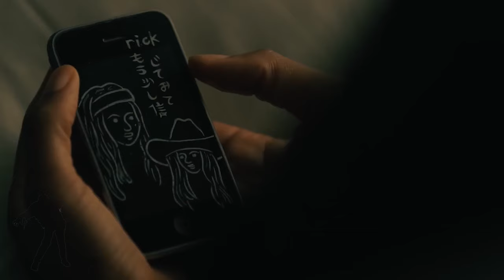Carry Me Home - Original Song about Reunions in The Walking Dead - Rick, Michonne, Daryl & Carol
(verse 1)
We're still alive, try to hold on
does it mean the love is gone
Sweet the sin, bitter the taste
makes the words hard to say. yeah

(verse 2)
I hear you scream, but there is no noise
You never even raise your voice
Meet me there , try to hold
And think about me when I'm gone
when I'm gone. away

(chorus)
Carry me home, show me the way
I hope to get to see you again someday

(verse 3)
You must've woke up, to something I said
Don't stop to think you might miss what's there
If your happiness starts to drown my friend
you just got to learn. how to swim

(bridge)
No destination it is unknown
Like a free bird this earth I roam
keep me inside of your mind
So you can go back in time
back in time. yeah

(chorus)
I hope to get to see you again
I hope to get to see you